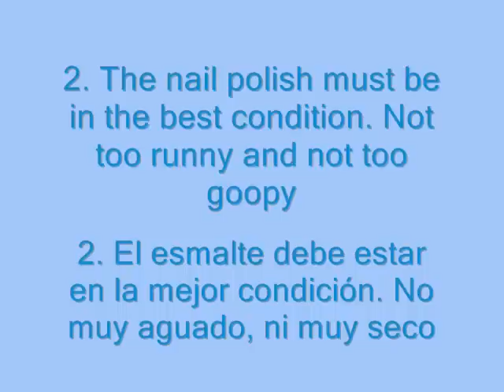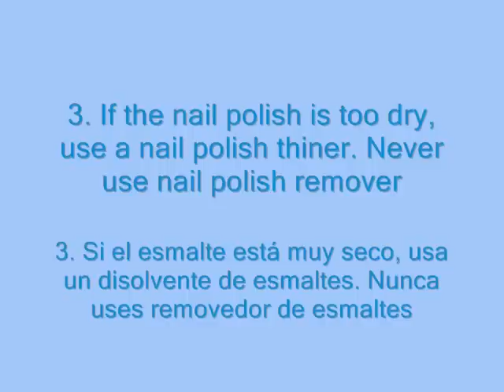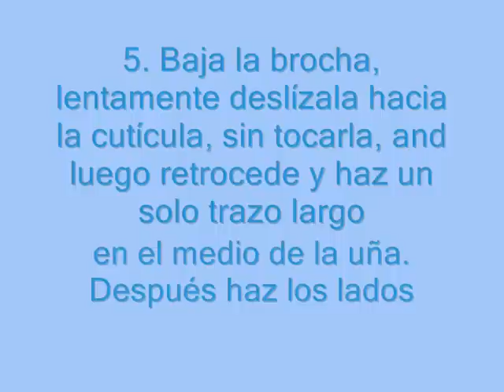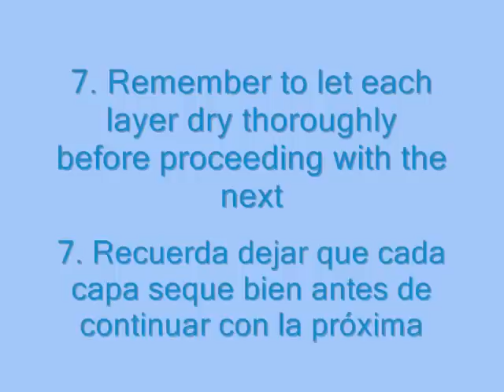How to paint your nails -FAQ - Como pintarse las uñas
Nail Art - Diseño de Uñas - Decoración de Uñas
Manicura paso a paso - Nail art tutorial
Unhas decoradas - Uhnas artisticas

Take care of your nails - Cuida de tus uñas

Besitos,
Linda165